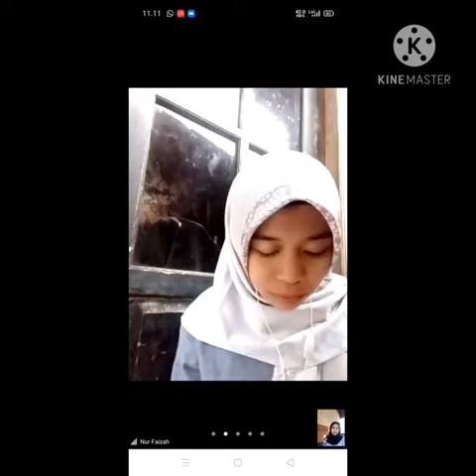Latihan Debat 3 Kelompok 4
Kelompok 4
*Tim Afirmasi
1. Dyah Ayu Nujumul Laili (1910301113) Pem.1
2. Eva Affiananda P. S        (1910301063) Pem.2
3. Nuning Wijayanti.           (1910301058) Pem.3

*Tim Oposisi
1. Taufik Hana H (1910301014) Pem.1
2. Nur Faizah.      (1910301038) Pem.2
3. Afifah Nurlaili  (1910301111) Pem.3

1. Tri Widiyanti (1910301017) Juri
2. Adfinatul K.  (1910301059) Moderator
3. Ajeng Setia   (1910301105) Pencatat Waktu